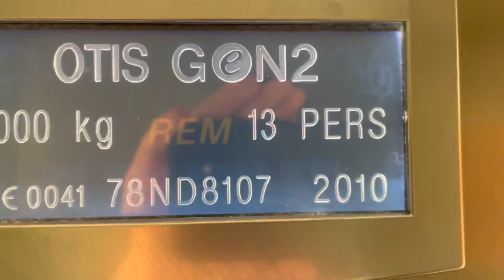Otis gen2 Elevator at T.K.maxx in Weymouth